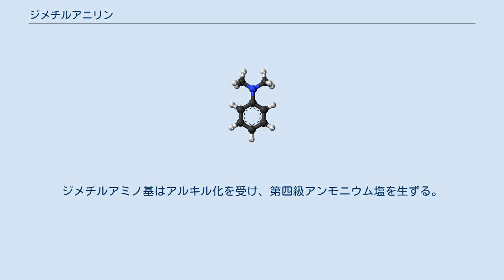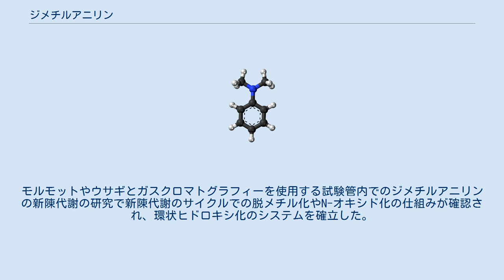ジメチルアニリン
N,N-ジメチルアニリン (N,N-dimethylaniline) は、アニリンから誘導される有機化合物である。
ベンゼン環と、2個のメチル基で置換されたアミノ基（ジメチルアミノ基）からなる第三級アミンである。
アミン臭を持つ有毒な油状の液体で、溶媒や合成の原料として使われる。
純物質は無色であるが、販売されている液体は黄色である。
クリスタルバイオレットなどの染料の前駆体として重要である。
 ジメチルアニリンは1850年、アウグスト・ヴィルヘルム・フォン・ホフマンがアニリンとヨードメタンを加熱して初めて合成した。
 現在、工業的にはアニリンとメタノールを硫酸を触媒として縮合させ（アルキル化）、生じる硫酸塩を塩基で中和して得る。
 また同様にジメチルエーテルを使用してメチル化で合成することもできる。
 ジメチルアニリンはアニリンと同様に弱塩基や求核剤としての性質を示す。
混酸でニトロ化（英：nitration）するとテトリルを生成する。
これは4個のニトロ基を持ち、爆発性を示す。
またn-ブチルリチウムを作用させるとジメチルアミノ基のオルト位がリチオ化される。
ジメチルアミノ基はアルキル化を受け、第四級アンモニウム塩を生ずる。
 また、氷冷下でスルファニル酸を亜硝酸ナトリウムでジアゾ化して作ったスルファニル酸のジアゾニウム塩溶液にジメチルアニリン塩酸塩溶液を加えてジアゾカップリングさせると、酸塩基指示薬のメチルオレンジが合成できる。
 ジメチルアニリンはマラカイトグリーンやクリスタルバイオレットなどのトリアリールメタン系染料（英：triarylmethane dye）の前駆体として重要であるほか、その他の有機化合物の前駆体としても使用される。
またポリエステルやビニルエステル樹脂の成型の際に促進剤として利用される。
モルモットやウサギとガスクロマトグラフィーを使用する試験管内でのジメチルアニリンの新陳代謝の研究で新陳代謝のサイクルでの脱メチル化やN-オキシド化の仕組みが確認され、環状ヒドロキシ化のシステムを確立した。